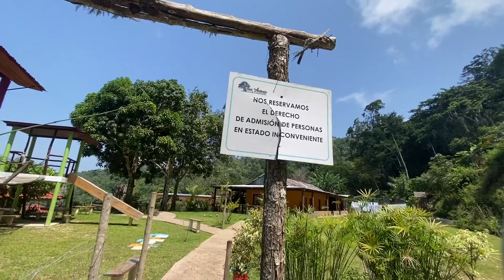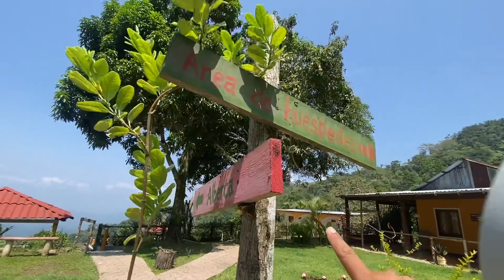Una Finca de Café convertida en HOTEL / Finca San Antonio, Pluma Hidalgo.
A solo 20 minutos de Santa Maria Huatulco se encuentra este un rinconcito de pluma hidalgo, oaxaca. Casi bajando a la costa de Oaxaca.